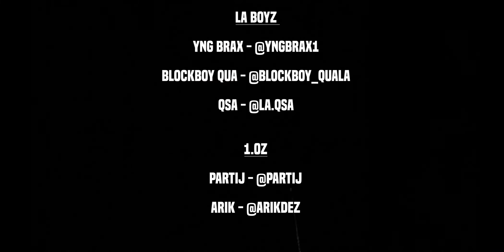LA Boyz - "Bussdown"(Music Video)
LA Way Or No Way